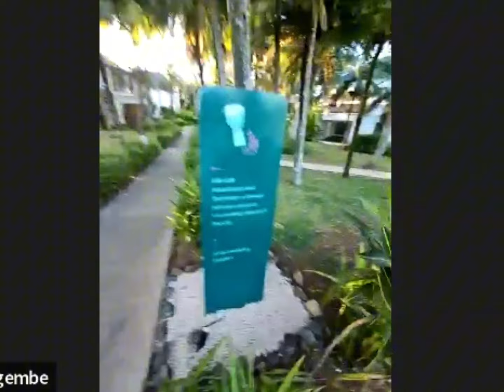World Team Vacations 2024. Exploring the places Neolife books for you. The Ravenala Attitude Hotel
Let's tour Ravenala